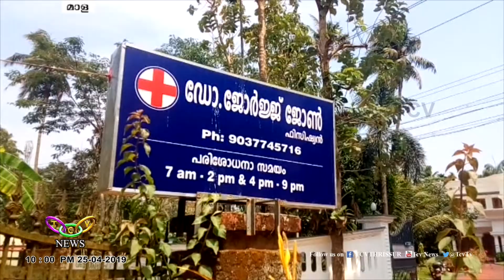ഇതാണോ ഡോക്ടർമാരുടെ ആതുരസേവനം ? | TCV Mala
ചികിത്സ സംബന്ധിച്ച പരാതികളില്‍ പോലീസ് രഹസ്യാന്വേഷണ വിഭാഗത്തിന്റെ റിപ്പോര്‍ട്ടിനെത്തുടര്‍ന്ന് കുഴൂരില്‍ ഡോക്ടറുടെ ക്ലിനിക്കില്‍ ആരോഗ്യവകുപ്പിന്റെ പരിശോധന. വന്‍തോതില്‍ സ്റ്റിറോയ്ഡുകളും ഇറക്കുമതി ചെയ്ത മരുന്നുകളും കണ്ടെത്തി.